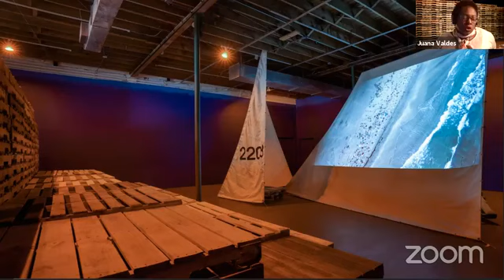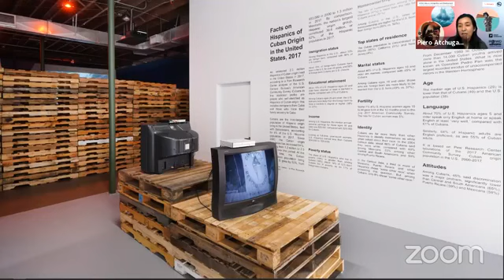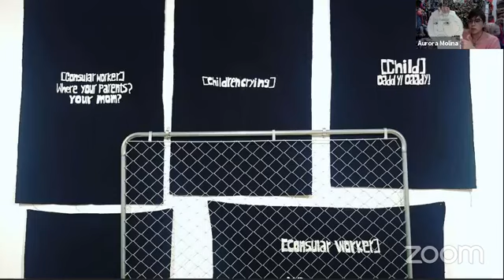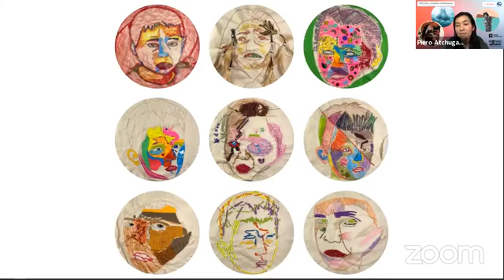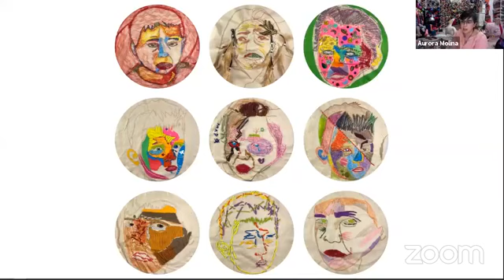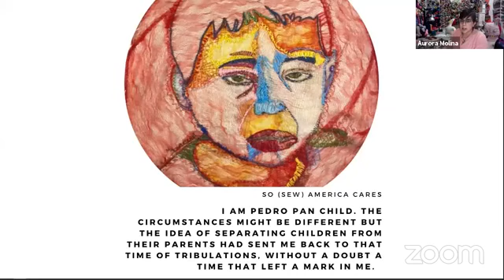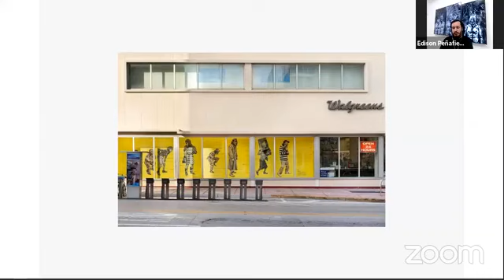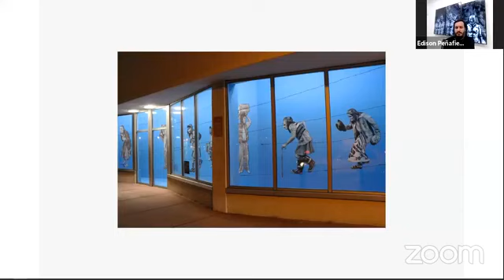Artists take on immigration and displacement: A conversation between three Miami artists.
Miami artists Juana Valdes, Aurora Molina, and Edison Peñafiel discuss perspectives on immigration and displacement, two issues that are central to Peñafiel's current solo exhibition, Land Escape. Hosted by Piero Atchugarry Gallery and moderated by Dainy Tapia from @art.seen.365.